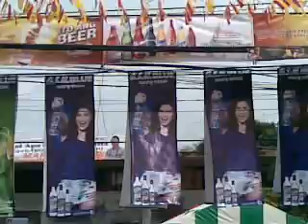Preparing 4 st.jam!09.mp4